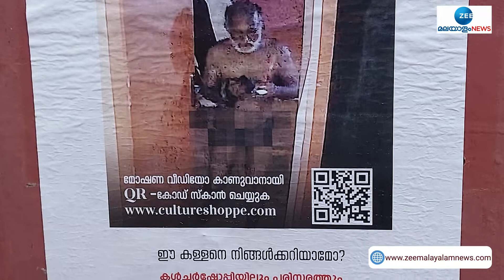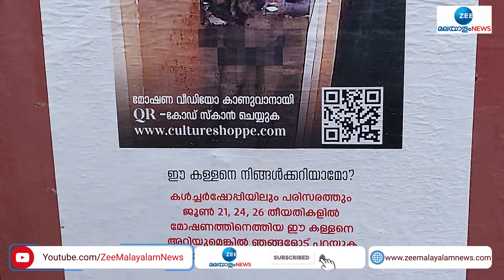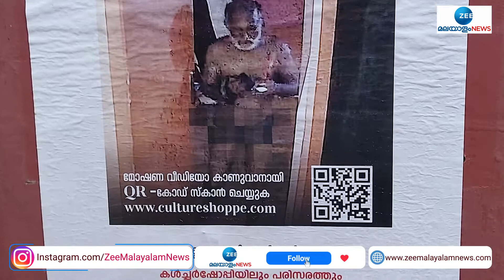QR Code to find Thief | കള്ളനെ തേടി നാടും നാട്ടുകാരും | Kerala News | Zee Malayalam News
കള്ളനെ തേടി നാടും നാട്ടുകാരും